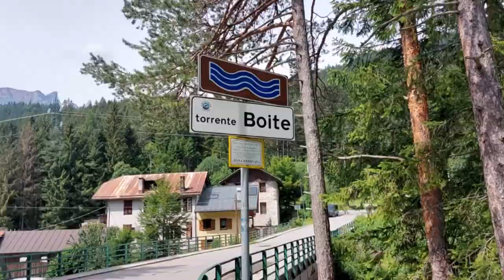SAN VITO DI CADORE e PASSO GIAU *allarme pioggia*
✈ CLICCA MOSTRA ALTRO ✈
Dolomiti...che bellezza! Oggi vi porto a scoprire il paesino di San Vito di Cadore, location di "Un passo dal cielo 6", e uno dei passi più belli della zona! C'è stato l'inconveniente di una pioggia estiva, ma come vedrete nel video questo si è trasformato in un'opportunità di vedere una cosa nuova sotto un'altra luce! Buona visione...godetevi questi paesaggi stupendi...